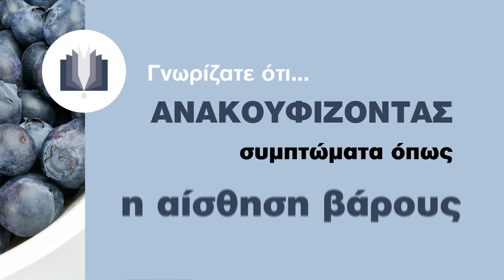Γνωρίζατε ότι: Μύρτιλο